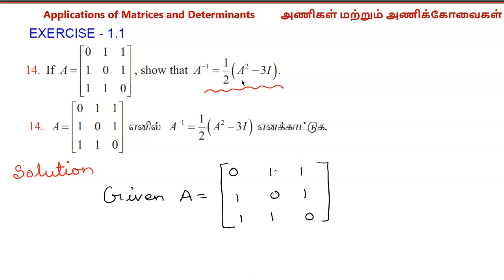Class12 Maths | Chapter 1 | Exercise 1.1 Q.No 14 | Application of Matrices and Determinants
In this video we are going to solve Q.No 14 from Exercise 1.1

Class12 Maths in tamil | Chapter 1 | Exercise 1.1 Q.No 14| Application of Matrices and Determinants
Samacheer Kalvi Class12 Maths in tamil | Chapter 1 | Exercise 1.1 Q.No 14 | Application of Matrices and Determinants